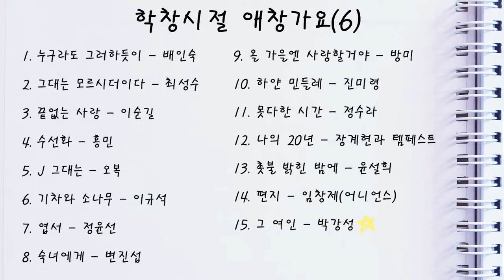학창시절 애창가요(6)ㅣ오아시스레코드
1. 누구라도 그러하듯이 - 배인숙(00:00)
2. 그대는 모르시더이다 - 최성수(03:29)
3. 끝없는 사랑 - 이순길(07:17)
4. 수선화 - 홍민(10:52)
5. J 그대는 - 오복(13:26)
6. 기차와 소나무 - 이규석(16:54)
7. 엽서 - 정윤선(19:09)
8. 숙녀에게 - 변진섭(22:27)
9. 올 가을엔 사랑할거야 - 방미(26:14)
10. 하얀 민들레 - 진미령(29:58)
11. 못다한 시간 - 정수라(33:06)
12. 나의 20년 - 장계현과 템페스트(36:34)
13. 촛불 밝힌 밤에 - 윤설희(40:01)
14. 편지 - 임창제(어니언스)(43:19)
15. 그 여인 - 박강성(46:20)